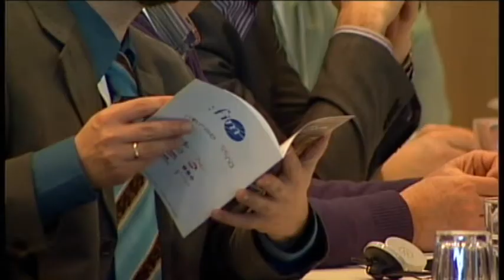2nd FIM IOC - Panel 1 (H.Abbing)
2nd FIM International Orchestra Conference
Amsterdam, March 7-9, 2011
Panel 1. Public & private funding in the current economic environment
Hans Abbing - Professor in sociology of Arts (The Netherlands)